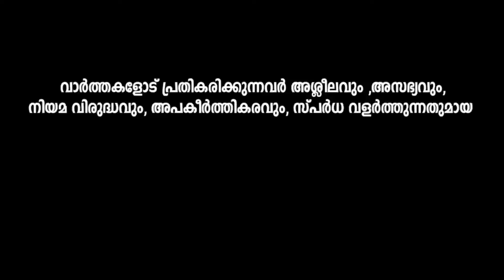കണ്ണൂരിൽ എം വി ജയരാജന് വിനയായി ക്യാപ്സൂളുകൾ